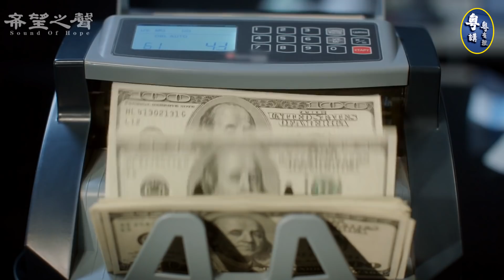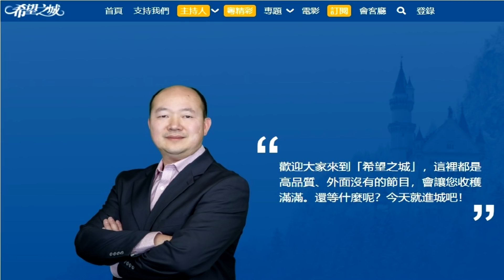美國要完成印太戰略部署的最後一步, 會曲缐要求東南亞國家選邊站; 美在台灣問題上將中共迫至死角 (中文字幕) 【希望之聲粵語-粵講粵有理-2021/10/30】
從模糊走向清晰【粵講粵有理】
主持:石頭        嘉賓：路橋        視頻製作：方婷        文字整理：Susan
圖源: Getty Images, storyblocks.com, Wikipedia, pixabay.com,CNA